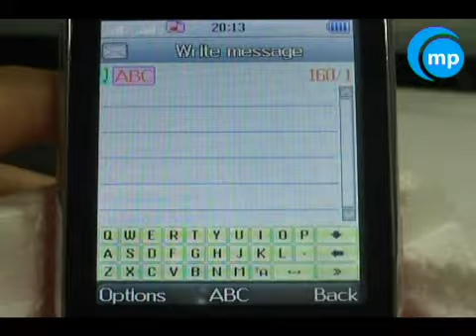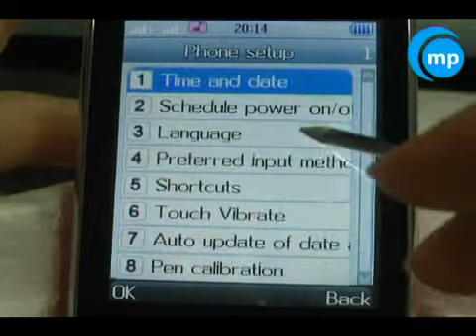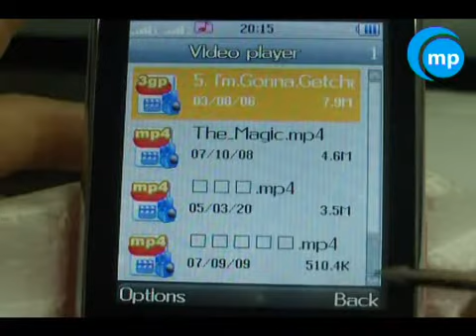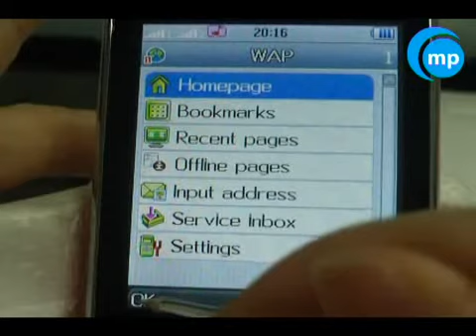iphone alike phone 16GB-B from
2.6 inch screen, mini iphone, touch screen, MP3/MP4, dual SIM standby